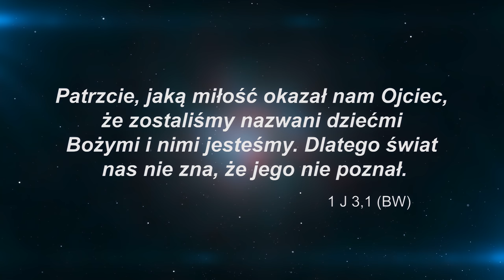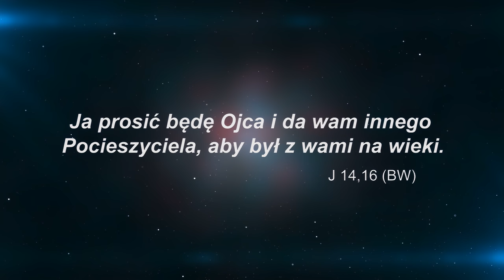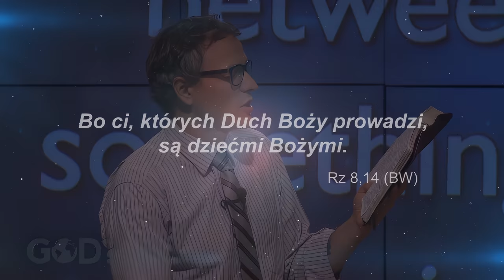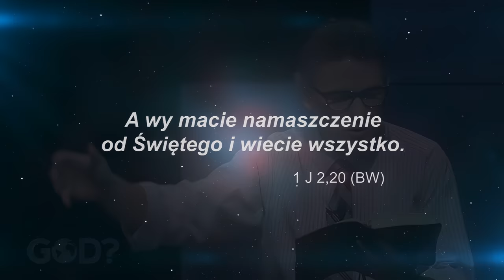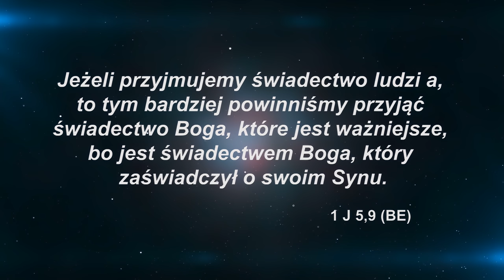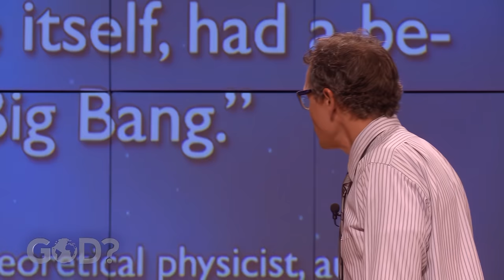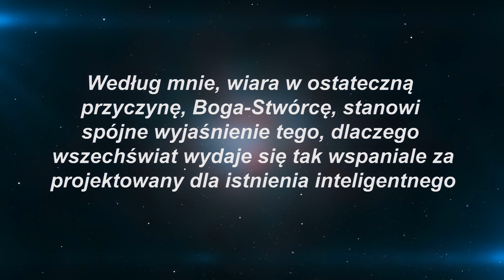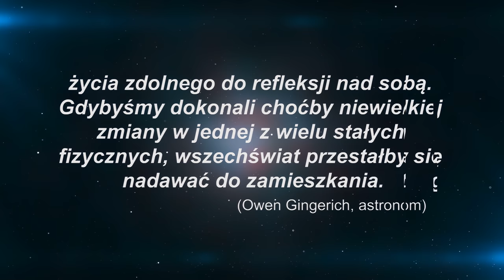CZY WIARA W BOGA JEST LOGICZNA? | Bóg? Czy On istnieje? #3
Gdybym powiedział, że nie wierzę w Twoje istnienie, miałoby to oznaczać, że nie istniejesz? Jaka jest różnica między wiedzą a wiarą? Czym się różni poznanie zmysłowe od duchowego? W końcu, czy za istnieniem Boga przemawiają jakieś logiczne przesłanki?

Podróżuj z Davidem Asscherickiem, który odkrywa niektóre tajemnice dotyczące Boga i odpowiada na bardzo trudne pytania egzystencjalne.